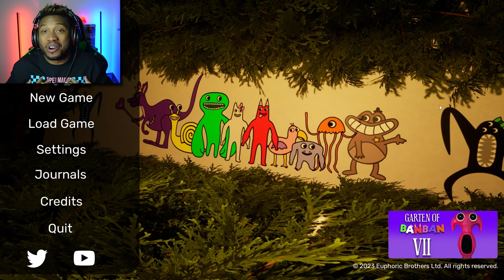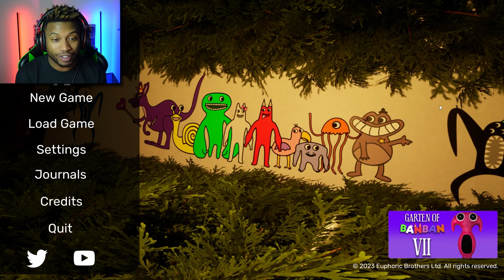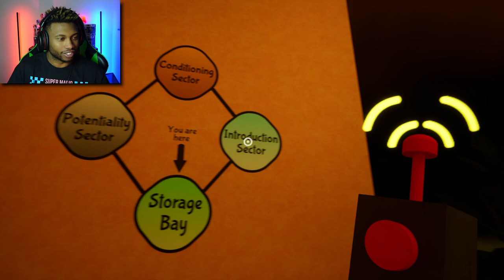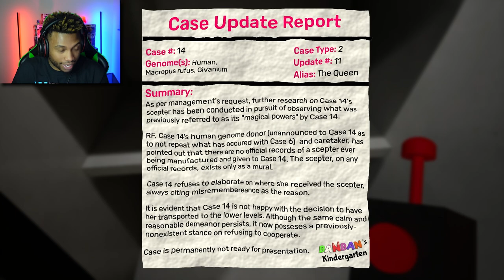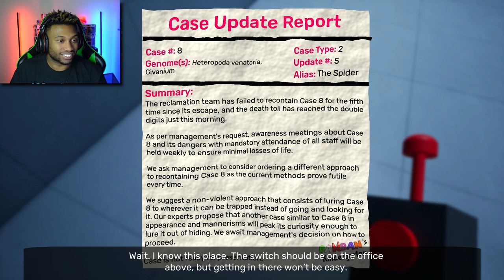This Game No Longer Makes Sense... | Garten of BanBan 6 FULL GAME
Garten Of BanBan 6 brings a few new faces as well as the return of old ones. Accompanied by... BITTERGIGGLE?!?! It's a race against evil forces to retrieve the scepter and put an end to this madness among monsters. We might just be everyone's last hope...